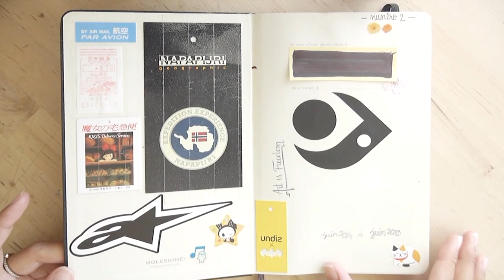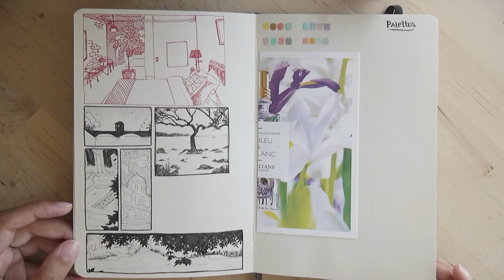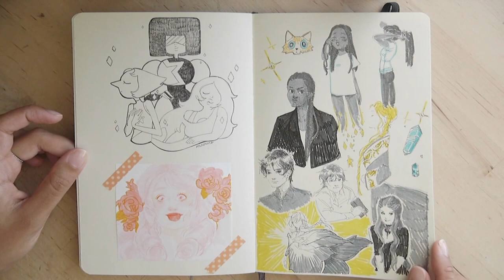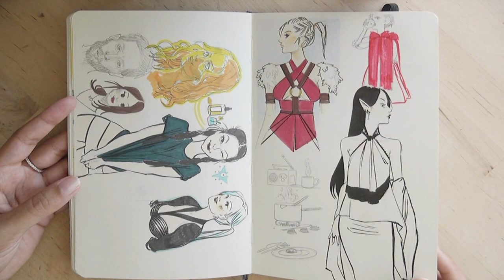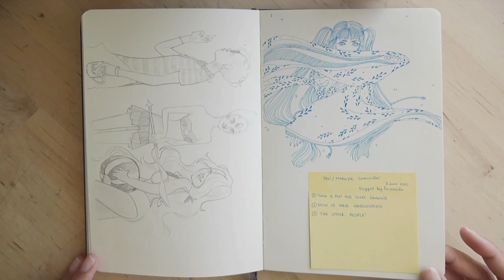SKETCHBOOK Tour ! HD (June 2014 - June 2015)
Hello!
I'm sharing my sketchbook n°2, finished this summer. I bought it in the first place when I went to Japan last summer. Hope you enjoyed it :)

Sorry if some drawings looks pale on the camera, it's because I drew them with H2 pencils —